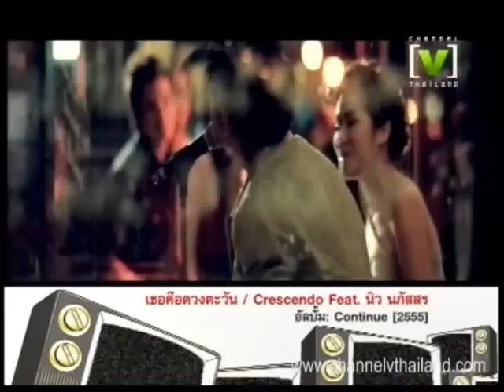[V] โตมาด้วยกัน นัท นอ Crescendo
รายการ [V] โตมาด้วยกัน ทาง Channel [V] Thailand พบกับ "นัท นอ Crescendo" สามารถติดตามรายการอื่นเพิ่มเติมได้ที่